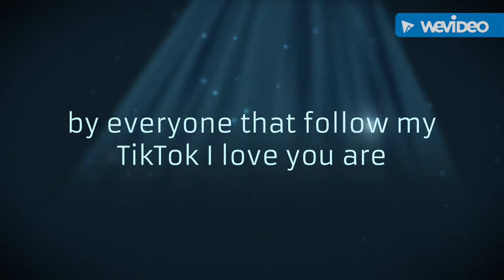Love you TikTok